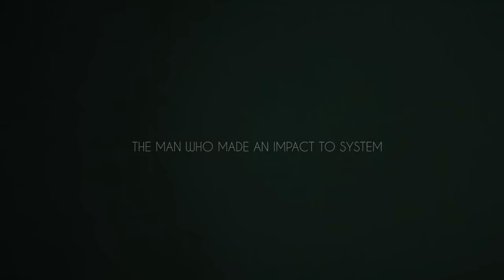Era of Dance - Official English Trailer (2017)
The first story of the Soviet Techno Revolution | "In the USSR that was the beginning of a new era. The Era of Dance".

The second half of the '80s. This was a decade marked by the rise in tension between the American and Russian blocks in the Cold Wars, the fall of the Berlin Wall. Thirty years have passed since the historical events which dramatically changed the cultural scene of the Soviet Union forever. Beyond some facts is some untold story, which so far 30 years has not been made public. Story about the man behind this historical invasion.

Starring
Indulis Bilzens, Maximilian Lenz (Himself as Westbam), Derrick May (Himself), Artemy Troitsky, Roberts Gobzins (Eastbam), Janis Krauklis, Ugis Polis, Alexei Haas et al.

Genre: Documentary, Music, History

Produced: Reflexion Films (Russia)
Director / Scriptwriter: Viktors Buda
Cinematographer: Ritvars Bluka

International Release: (2018 / TBA)